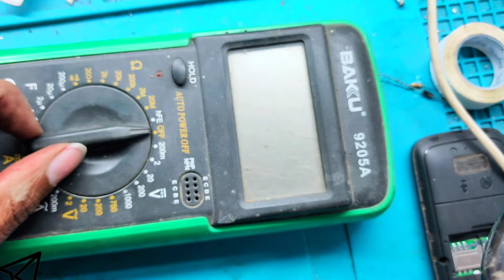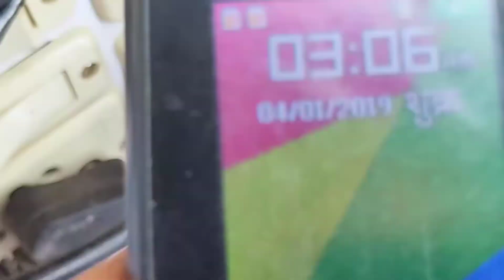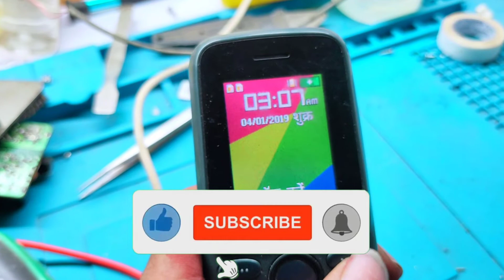itel 2163 charging not store|all itel mobile charging not store|all itel mobile fake charging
all itel mobile  charging not store  itel 2163 charging not store
all itel mobile fake charging solution
All itel mobile  charging not store
itel 2163 charging jumper

SMD
   MAXX PAMMA Autocut 850A Inverter SMD
    Quick 850A Hot Air Gun

Tape
heat resistant Tape

USB Charger Doctor Current Voltage Capacity Tester Meter